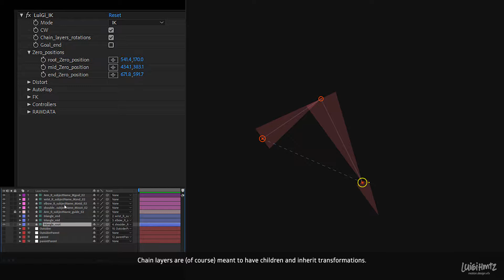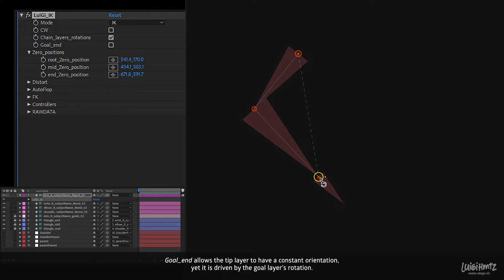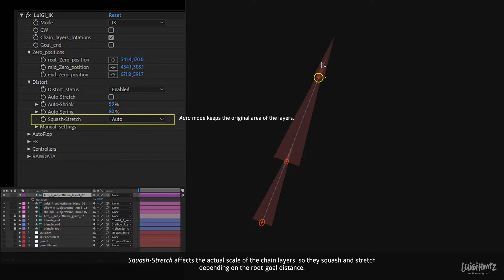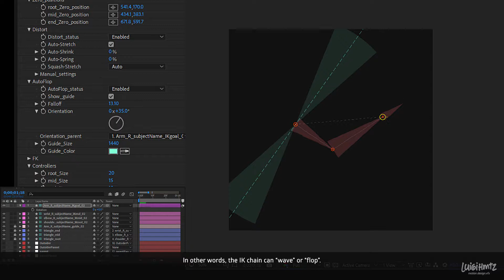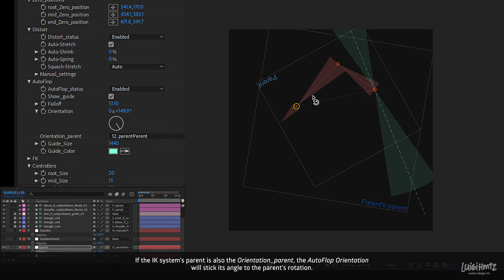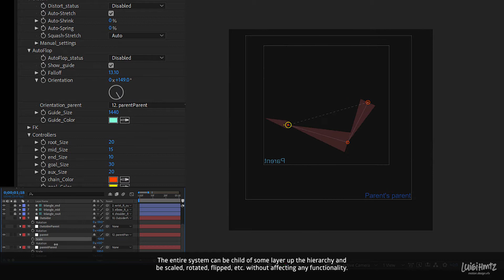After Effects Rigging - IK solver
Quick tour of my own approach to IK in After Effects, something like my own Duik, at least for the inverse and forward kinematics part. The main features are things like flippable chain, squash and stretch and auto flop. Have a look. :)